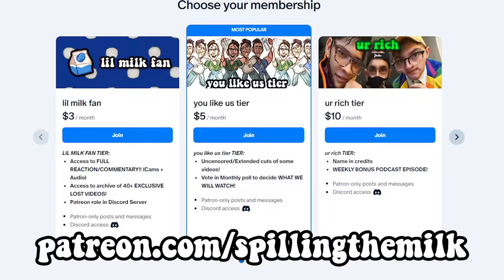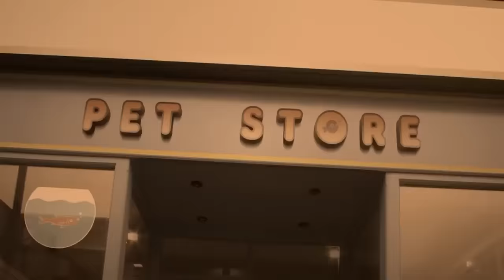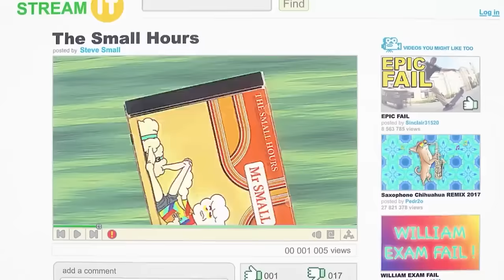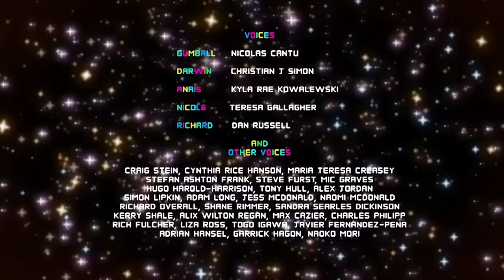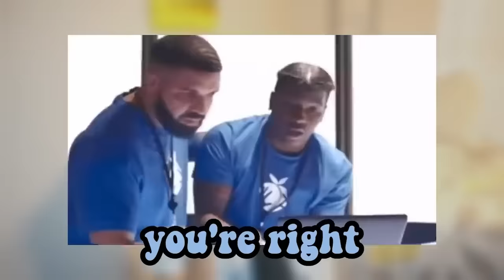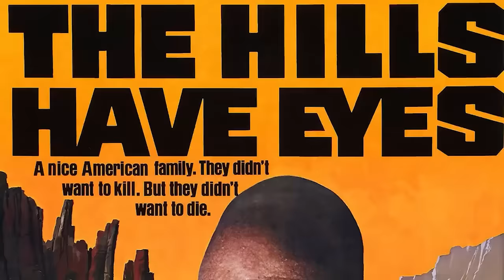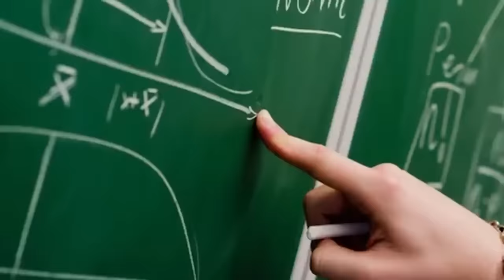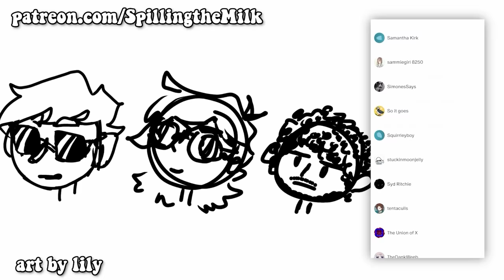we BINGED The Amazing World of Gumball...